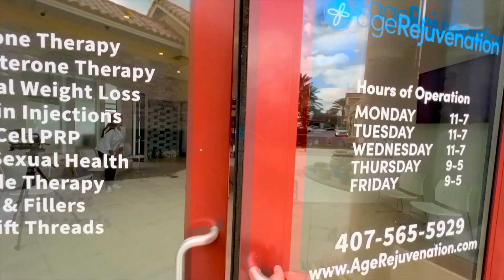Former WCW Wrestler Joe Gomez explains why he loves Age Rejuvenation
Feeling well and energetic makes a massive difference in your day-to-day life and ageRejuvenation wellness experts are here to help you find the best path to wellness. Set up your consultation today at and learn how you can make small changes that add up to big results.